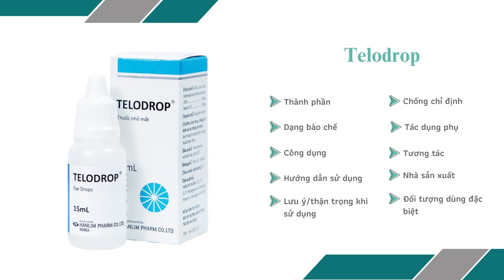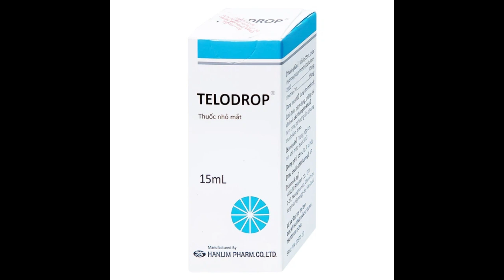Telodrop - Thuốc điều trị các triệu chứng khô mắt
Điều trị các triệu chứng khô mắt do thiếu mucin hoặc thiếu nước mắt.